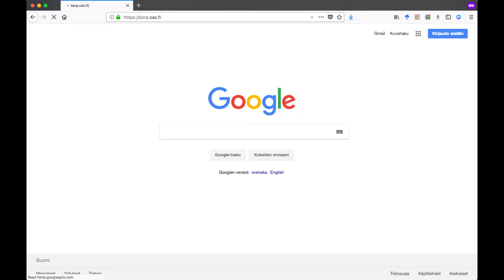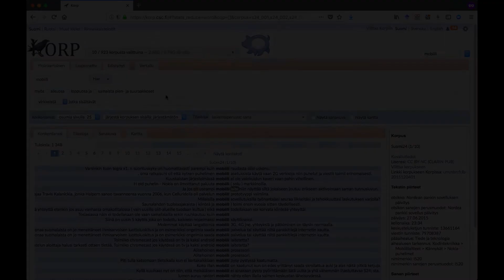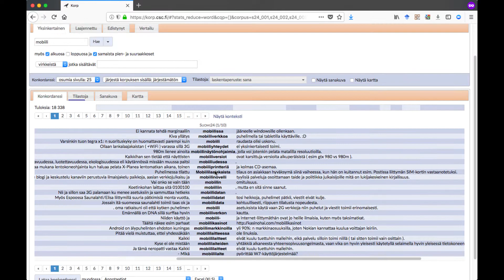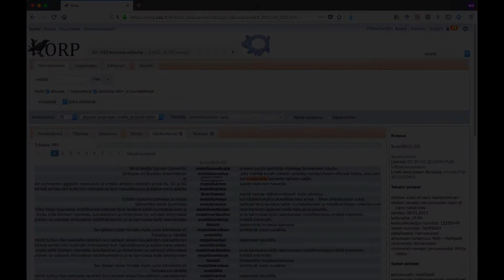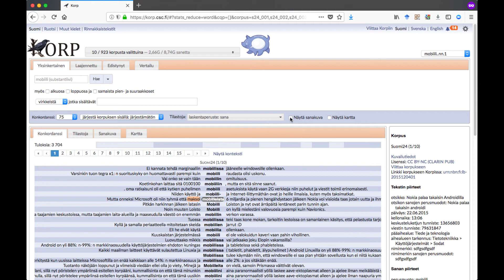Korp-palvelun esittely, osa 1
Tässä esitellään Korp-palvelun yksinkertainen haku, konkordanssinäkymä, tilastonäkymä, trendikuvaaja ja sanakuva.

Korp-palvelua kehitetään Göteborgin yliopiston ylläpitämässä Språkbankenissa Ruotsissa. Ks. Lars Borin, Markus Forsberg and Johan Roxendal. 2012. Korp – the corpus infrastructure of Språkbanken,

Videoon on saatavilla suomen- ja englanninkielinen tekstitys.

Sisällys:

00:04 - Johdanto
00:28 - Korpuksen valitseminen
01:04 - Yksinkertainen haku
01:12 - Konkordanssinäkymän sisältö
01:38 - Merkkijonohaun tarkentaminen
02:12 - Laajennettu konteksti
02:33 - Tilastonäkymä
02:59 - Trendikuvaaja
03:47 - 'Lemgrammin' haku
04:07 - Sanakuva